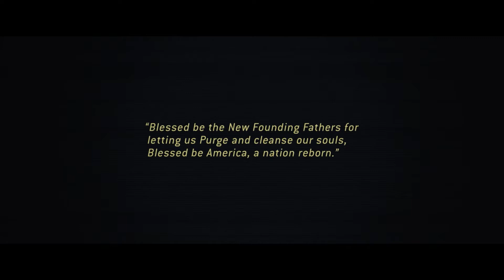The Purge (2013) – Opening Title Sequence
The opening title sequence for the film The Purge.

All content is owned by Universal Pictures © The Purge (2013).